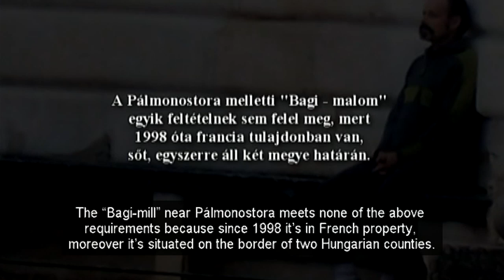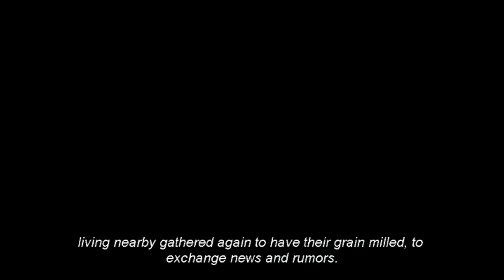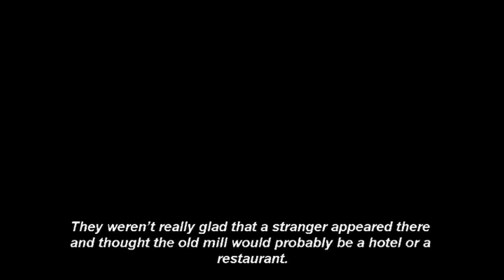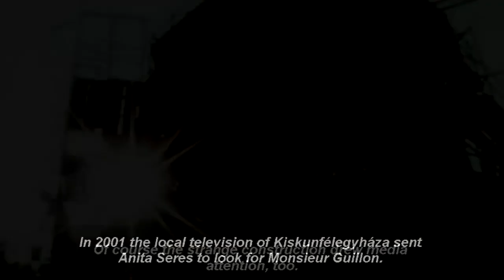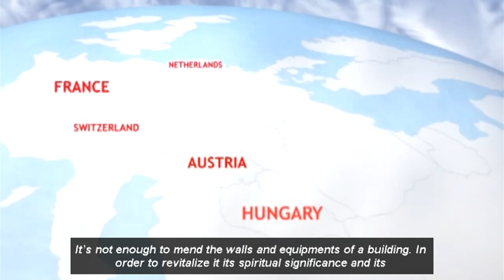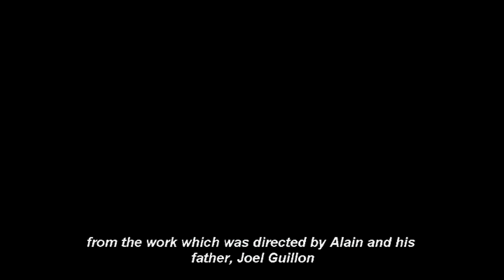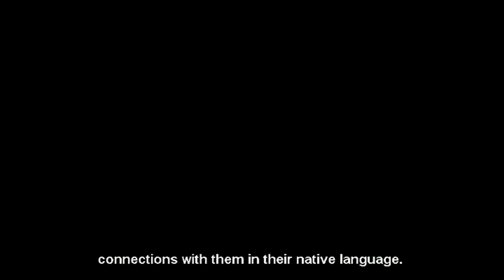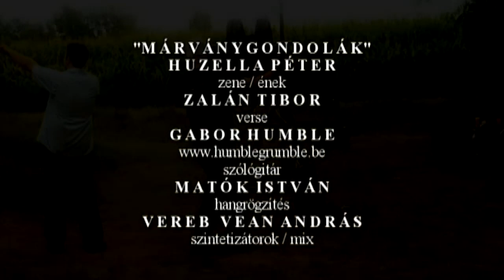A MALOM - A TELJES FILM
Alain Guillon francia matematikatanár 1998-ban vette meg a Pusztaszer melletti elhagyatott, erősen leromlott állapotban lévő malmot a polgármesteri hivatal segítségével. Az 1866-ban épült malom bizonyos Bagi Ferencé volt, aki 2008-ban már egy szociális otthon lakója.
A malmot 1950-ben államosítással vették el tőle, majd Guillon a vásárláskor azt a feltételt kötötte ki, hogy a vételár azé legyen, akit valójában megillet(!).
A Malom a megyehatáron áll, a vásárlásban Pálmonostora polgármestere személyesen segített. Seres Anita és Guillon 2001-ben találkoztak először.
Anita akkor még a Kiskunfélegyházi Városi TV riportere volt, és ahogy ez jó esetben lenni szokott, a riport forgatásán kezdődött a kapcsolatuk.
A malom felújítása mögött semmilyen üzleti koncepció nincs, Guillon a teljes felújítás után olyasvalakinek szeretné adni, aki arra érdemes, és lehetőségei szerint megőrzi majd az állapotát.
A felújítás évek óta folyik, és a táborokban magyarok, orosz, japán, francia, és sok más nemzet fiataljai képviseltették magukat, így, ha lassan is, de a malom kezdi visszanyerni az eredeti külalakját, és a közeljövőben már várható, hogy működőképes lesz (1-2 év). A felújításban egy Rempart nevű francia civil szervezet segített, de hazánkból is számítanak segítségre. Újabb építőtábor lesz, a nézőnek is ott a "helye"!
A történet motorja az önzetlenség - ez legalább olyan fontos, mint a szeretet, sőt annak ikertestvére.